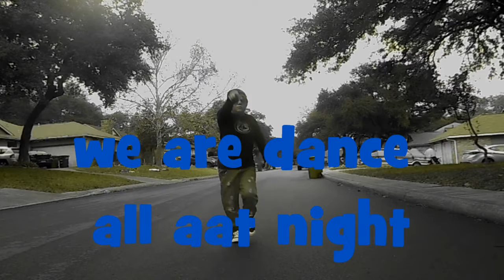we are dance all aat night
tv out of control 2018